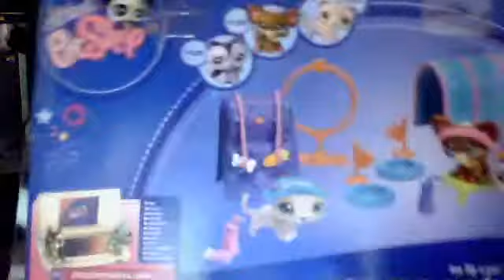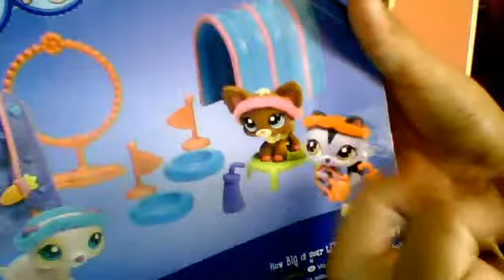my new lps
lpsfreak270's webcam video June  4, 2011 03:25 AM